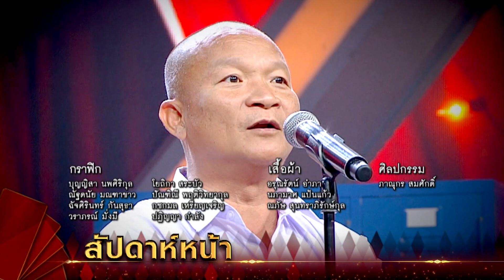โจ๊กตัดโจ๊ก | EP.07 | 30 พ.ค. 64 [6/6]